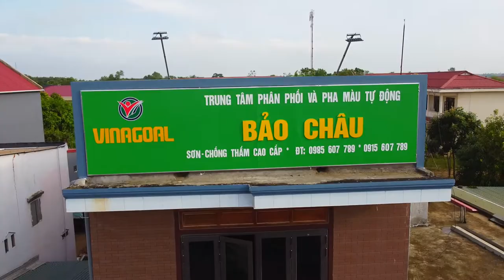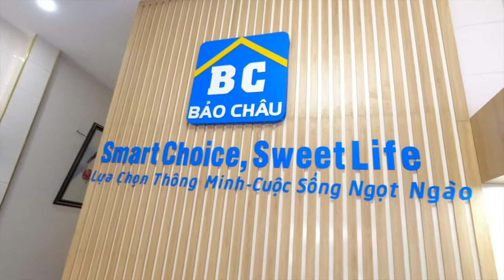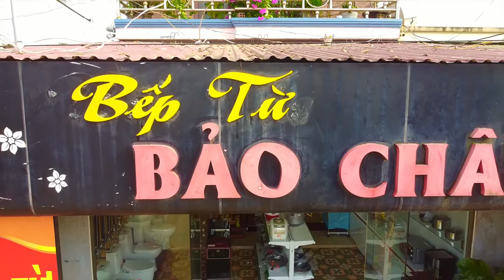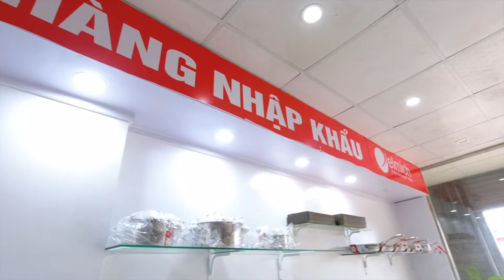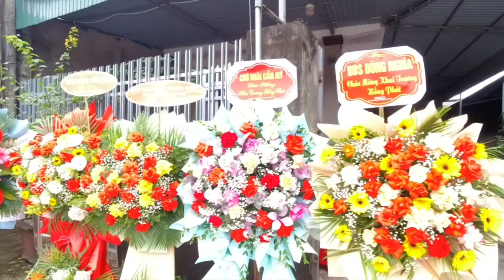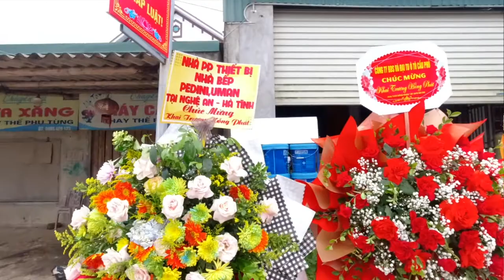Mừng khai trương quán đồ điện bếp cao cấp Bảo Châu | Thuyet lan vlog